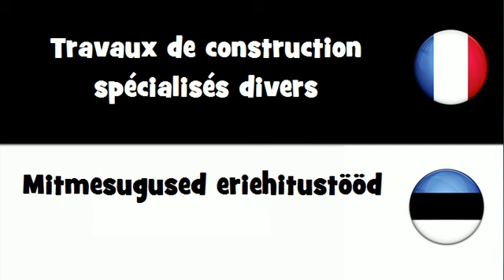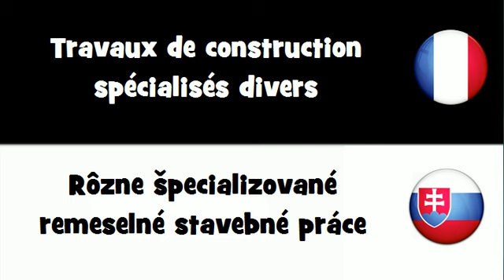Dites le en 20 langues # Travaux de construction spécialisés divers